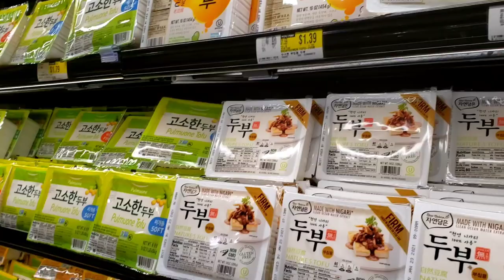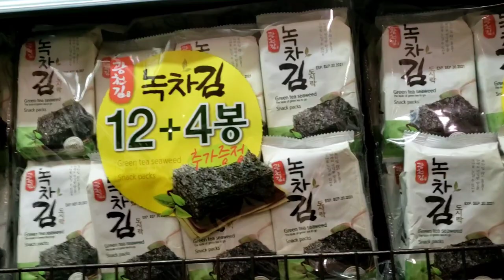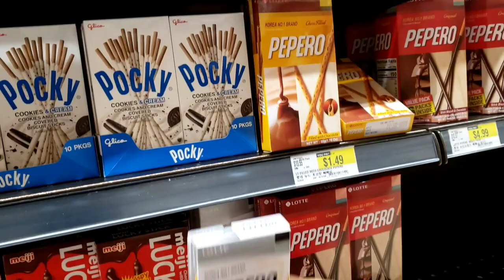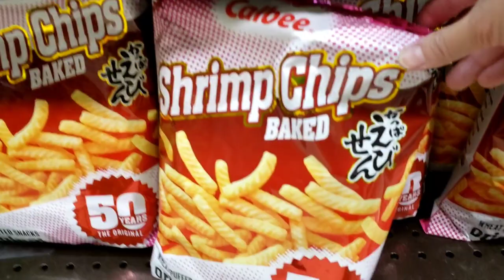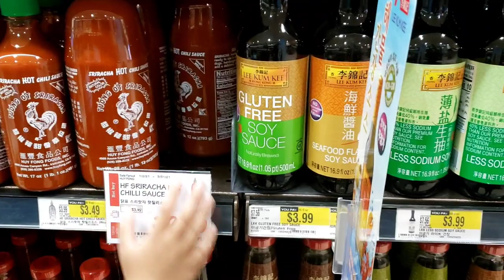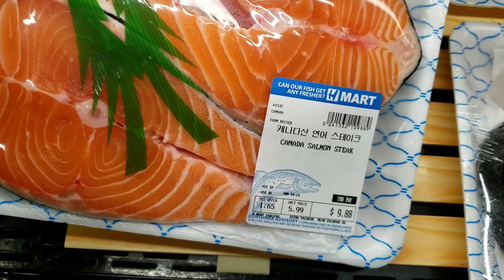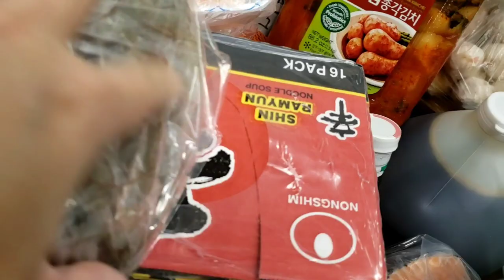SHOPPING AT H-MART || OUR FAVORITE ASIAN SUPERMARKET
Hi everyone! For today's video we are going to take you with us as we shop for groceries at our favorite Asian Supermarket. We love to shop at H-MART. It's one hour away from the house so we only go there once a month. You can find a wide selection of Asian products, fresh fruits and vegetables, seafood, meats and prepared Asian foods but it's mostly Korean food.

If you have an H-Mart near your place then I suggest you go and check it out. You might find something new that will turn out to be a favorite.

Shopping at H-Mart
Our favorite Asian Supermarket
Asian Supermarket
Korean store
Korean food
Asian store
Asian food
H-Mart